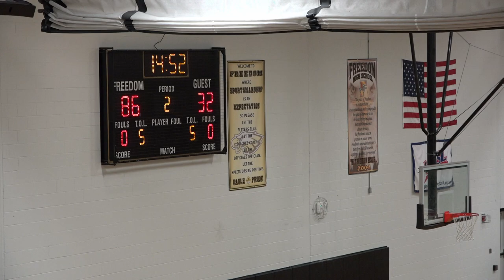Woodbridge Wolves vs DC Soul - 2020